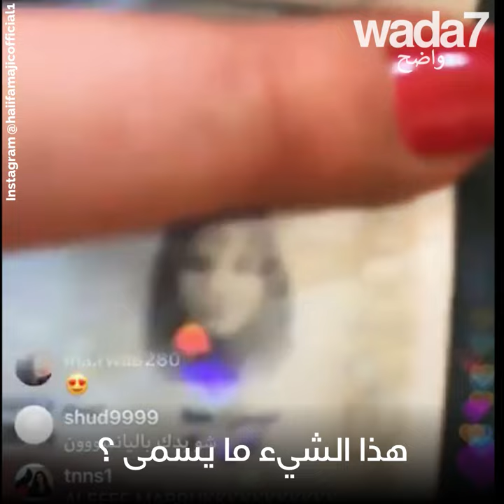هيفا ماجيك أنثى رسمياً ! 👩🏻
المغنية المتحولة جنسياً "هيفا ماجيك" أصبحت أنثى شرعاً و قانوناً ! 🙊👩🏻